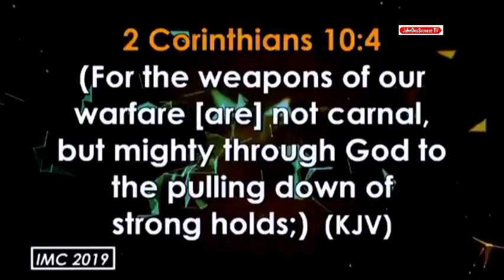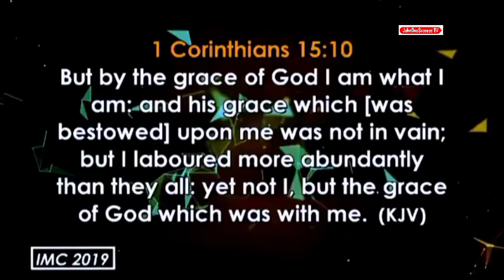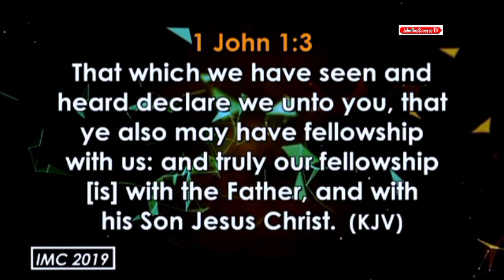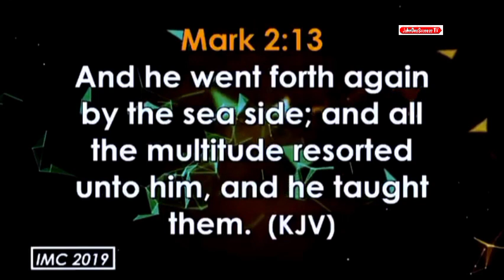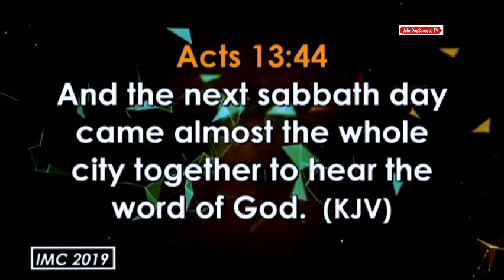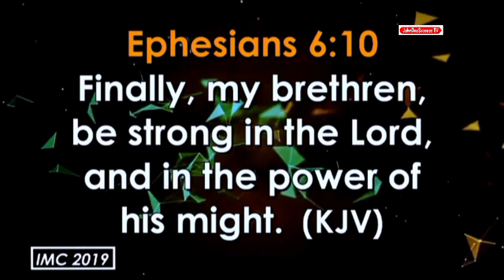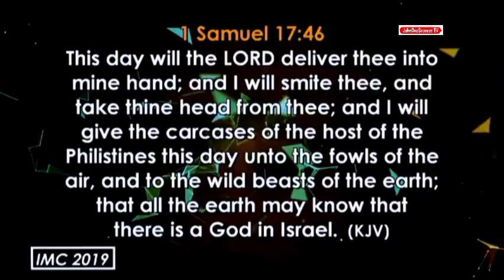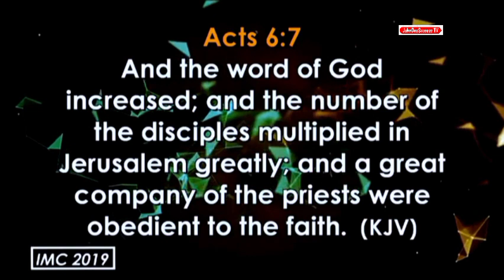CHURCH GROWTH PRINCIPLES BY BISHOP DAVID OYEDEPO